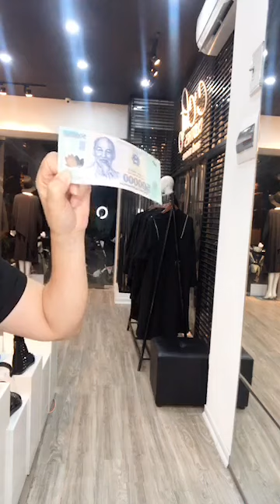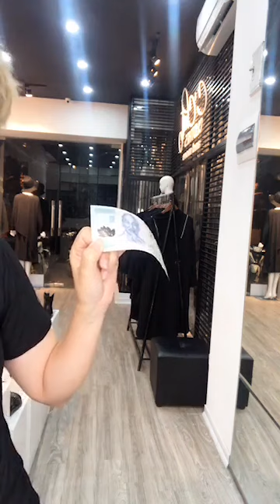Mua thanh lý máy in , Máy photocopy , Laptop , Máy tinh Cũ hỏng , Mua thanh lý tivi ,